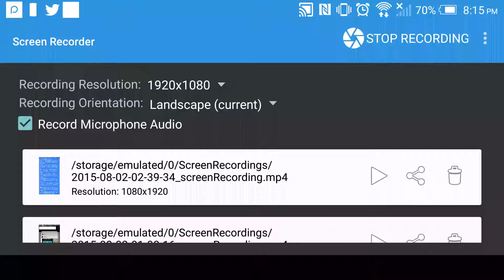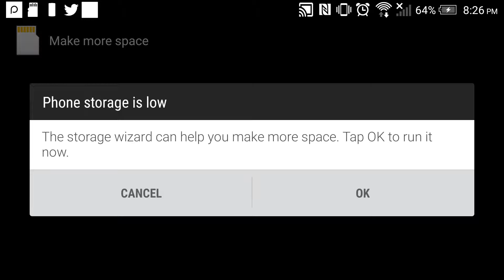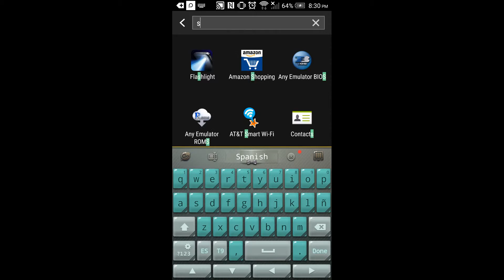Sonic cd Android Special Stage run 3-7